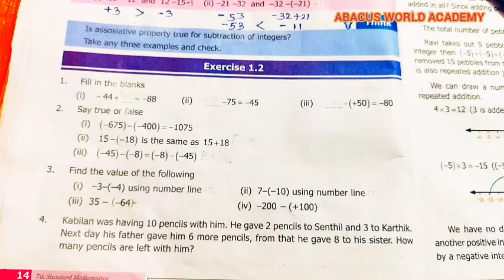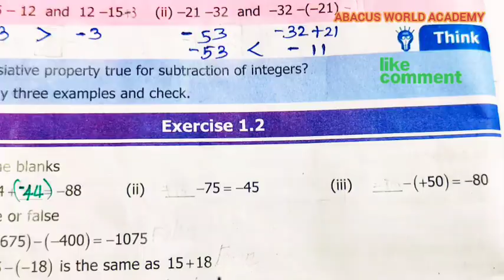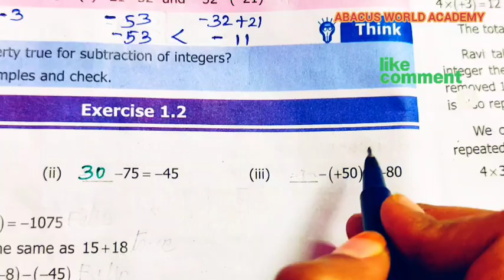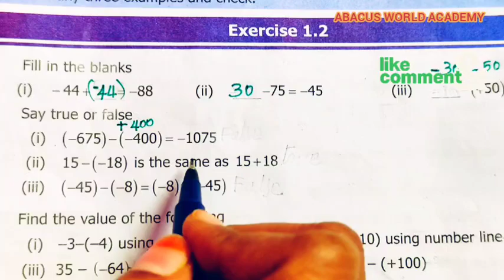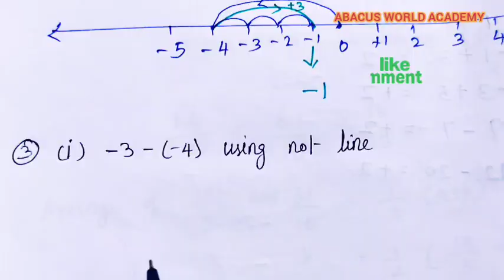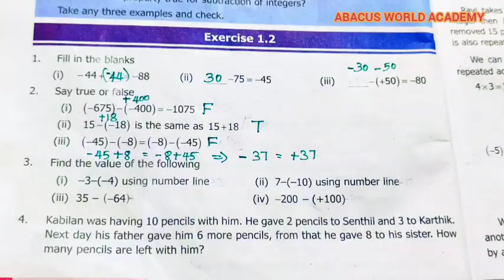7th maths Term 1,chapter 1 Number system Exercise1.2 pg no 14 sum 1 to 14#7thstandardmathsterm1